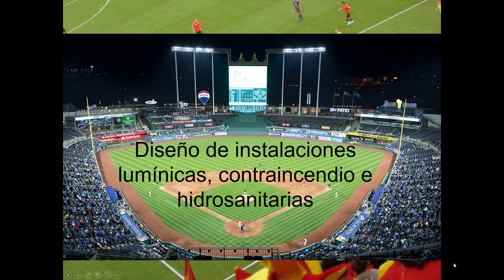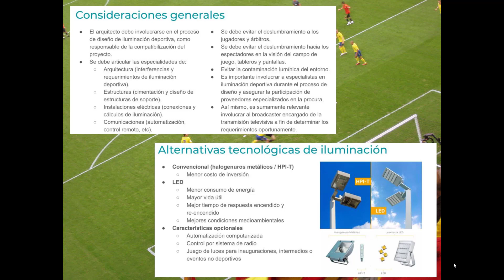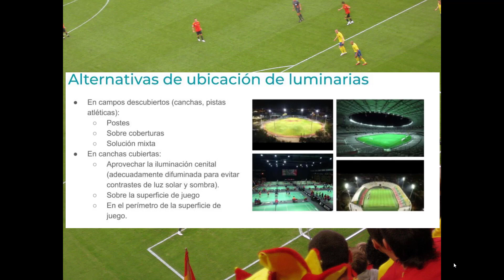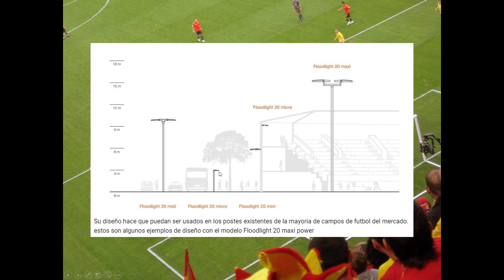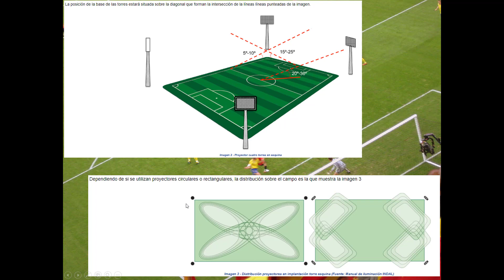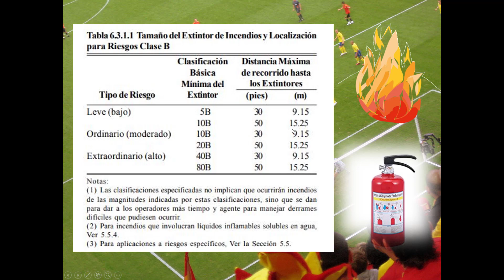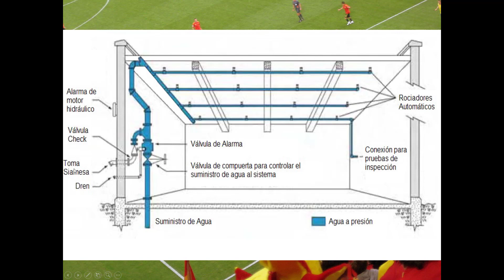Diseño de instalación eléctrica, contraincendio e hidrosanitaria de centro deportivo